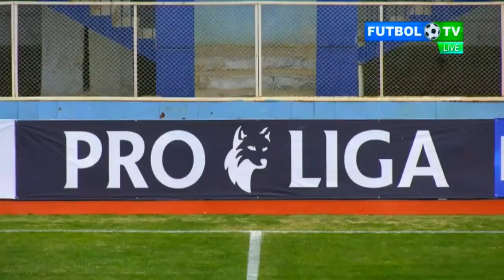ANONS1️⃣4️⃣ -ТУР УЧРАШУВИ 🔥MatchDAY 1️⃣4️⃣⚽️ МАШЪАЛ - АРАЛ САМАЛИ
Про лига  2️⃣0️⃣2️⃣2️⃣🇺🇿

1️⃣4️⃣ -ТУР УЧРАШУВИ

🔥MatchDAY 1️⃣4️⃣

⚽️ МАШЪАЛ - АРАЛ САМАЛИ

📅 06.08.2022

⏰ 17:30

🏰 Муборак

🏟 Баҳром Вафоев стадиони